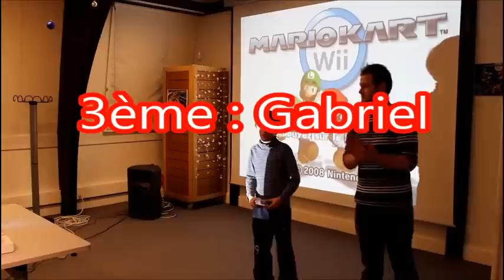Tournoi Mario Kart Wii Médiathèque de Gravelines